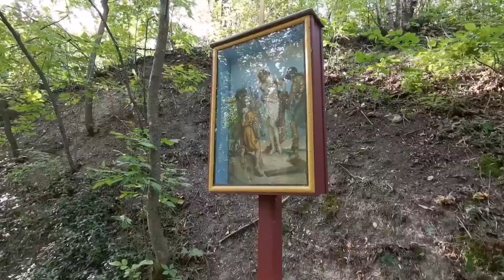St. Malo Shrine and Grotto - Aug 2020